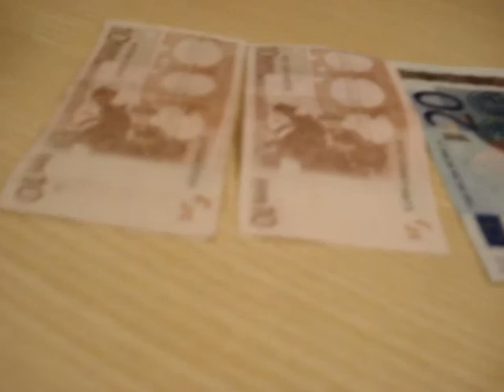St Anton Snowboarding 2009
A montage of clips from our snowboarding trip to St. Anton Am Arlberg, Austria, in January 2009.